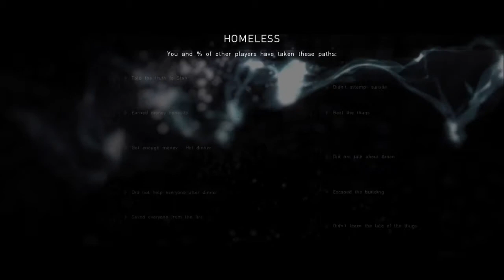BEYOND Two SOULS #7.2